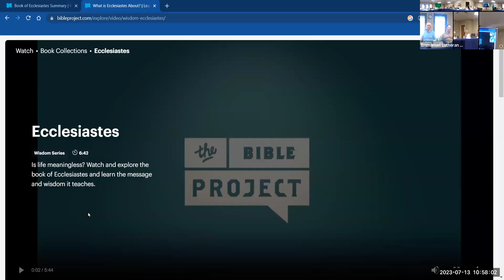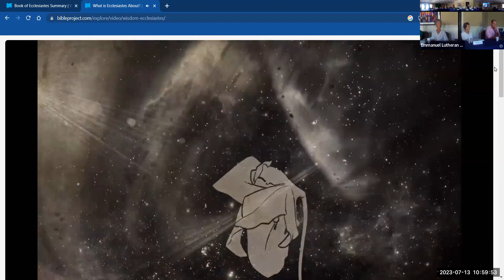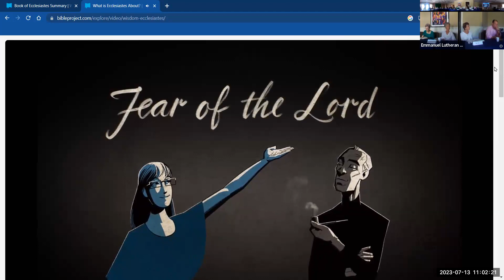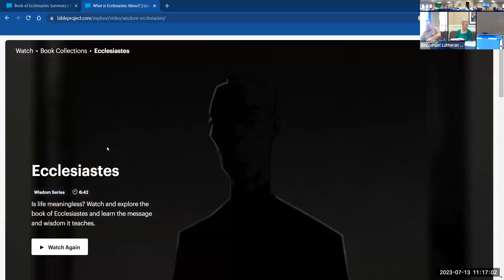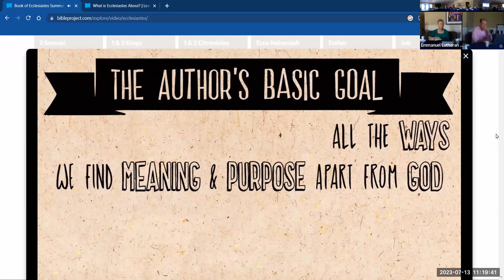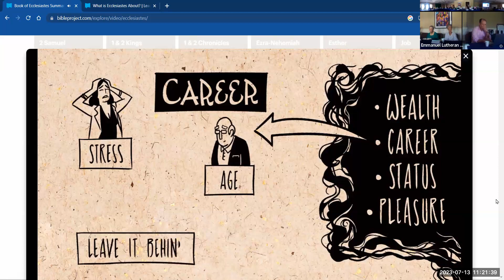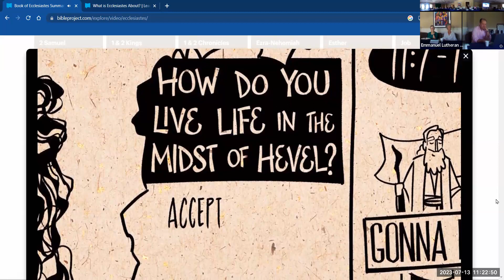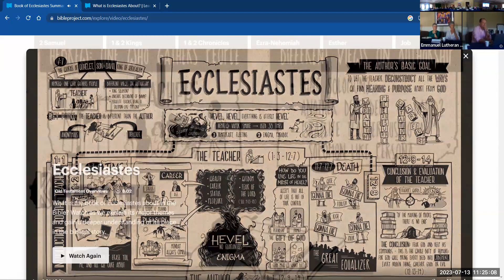Emmanuel Bible Project, Study of Ecclesiastes July 13 2023 Bible Study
Rev. Dr. Richard Bliese leads the discussion at Emmanuel Lutheran Church regarding the Ecclesiastes in our July 13 2023 Bible Project Study.